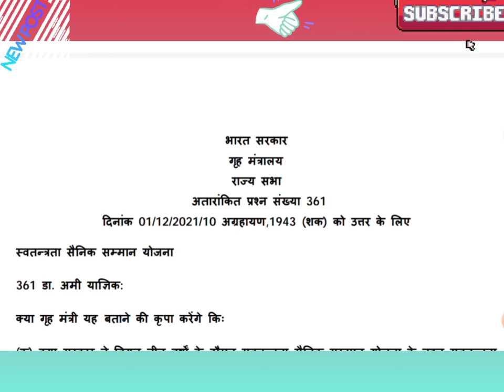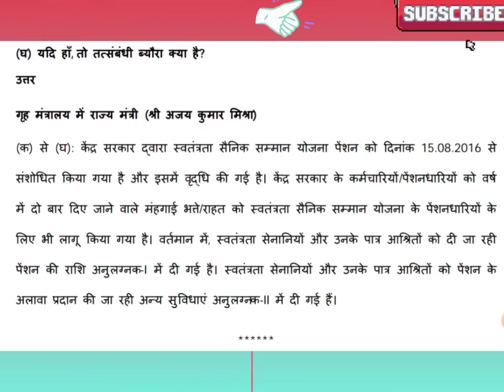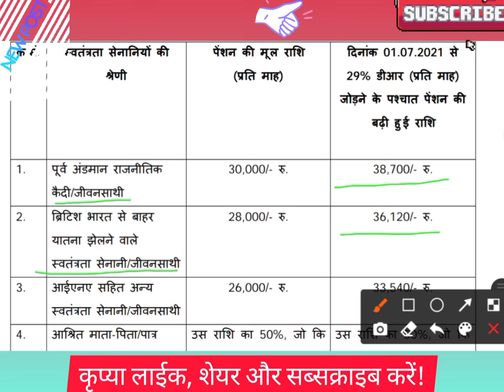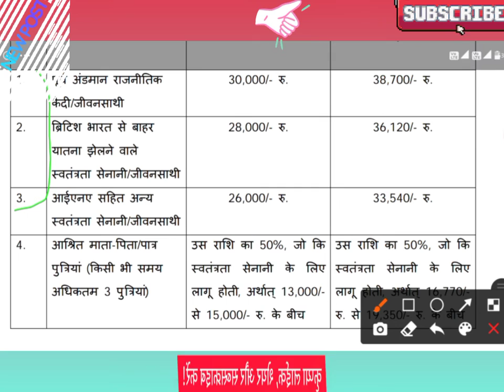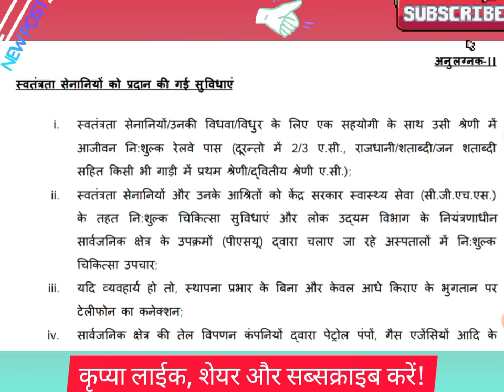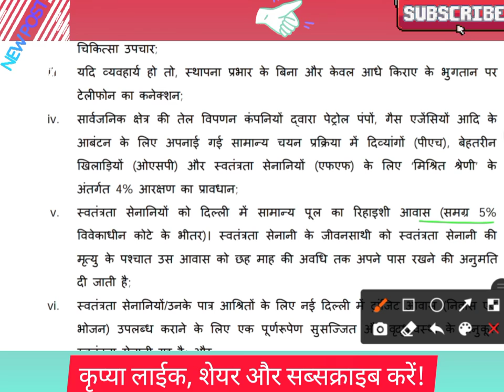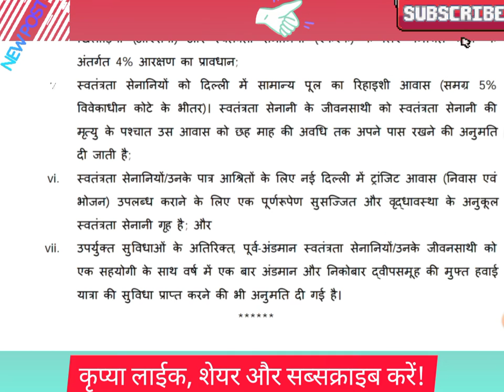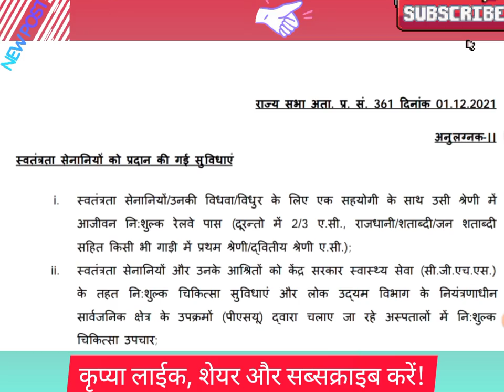Swatantra Sainik Samman Yojna/ क्या आप जानते है Freedom fighters को मिलनेवाली सुविधाओ के बारे मे?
Swantrata Sainik Samman Yojna के तहत swantrata senani(freedom fighters) के परिवार को pension के अलावा दसरी सुविधाएं दी जाति है जो किसी retired government employee या फिर उनके परिवार को भी नही मिलती!